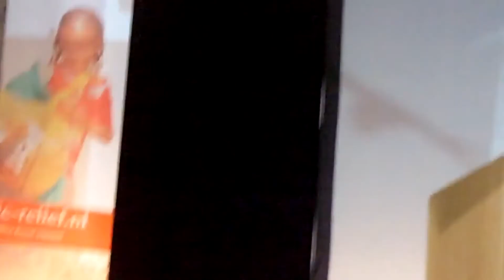MAHER ZAIN SINGS IN'SHA'ALLAH FOR THE 1ST TIME IN THE NETHERLANDS 2011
charity waterproject